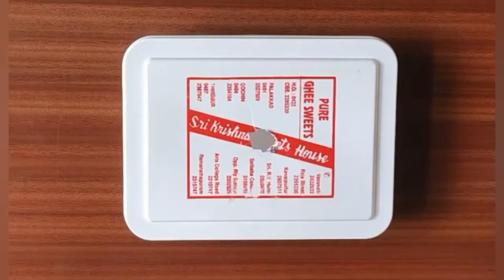How to make a Balance scale || Diy balance scale with waste sweet box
Hello Friend's

            In this video I show how to make a simple balance scale with sweet box

Stuff used

Sweet box
Thread
Stick

How to make a Balance scale || Diy balance scale
with waste sweet box